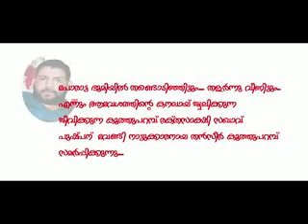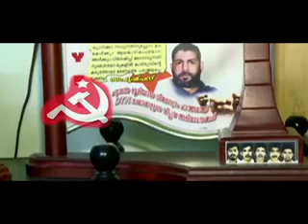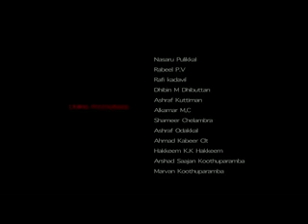പുഷ്പ്പനെ അറിയാമോ | Thanseer Koothuparamba New Dyfi Songs | Sfi Songs